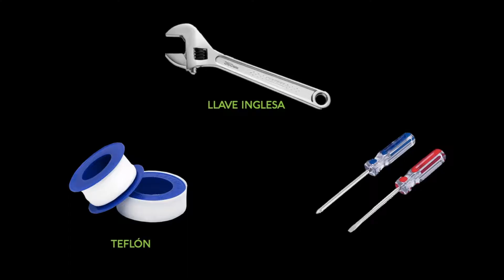¿Como cambiar el flotador del WC?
¿Tienes problemas con el flotador de tu WC?

Te explicamos cómo cambiarlo, es súper fácil!!